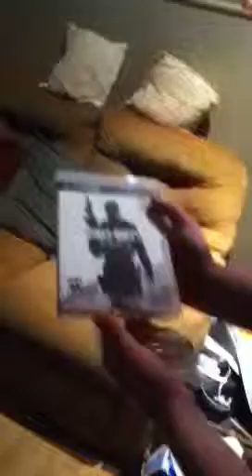Mw3 unboxing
With my friend toman